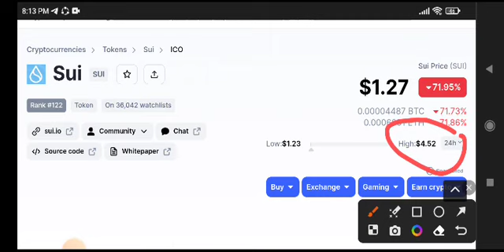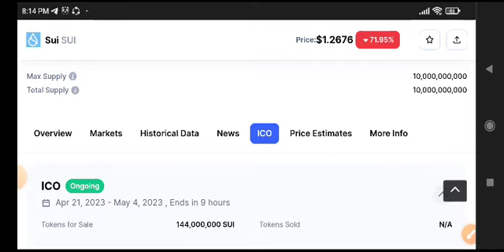SUI Coin Today News! Sui coin Price Prediction